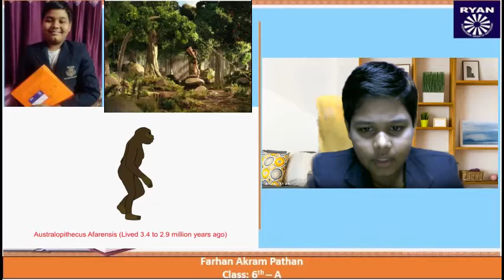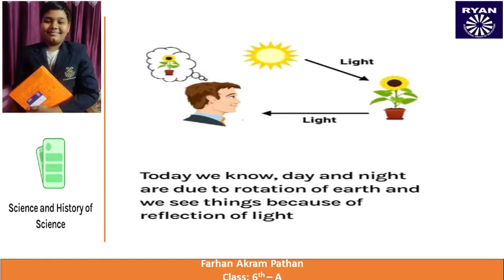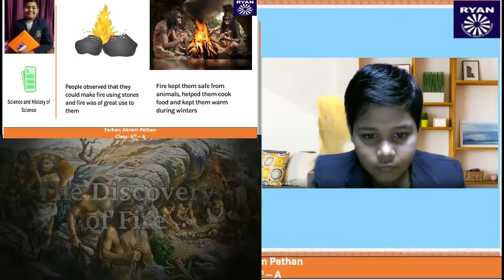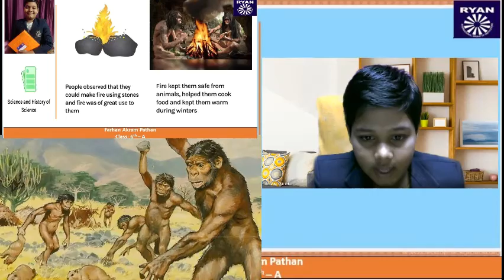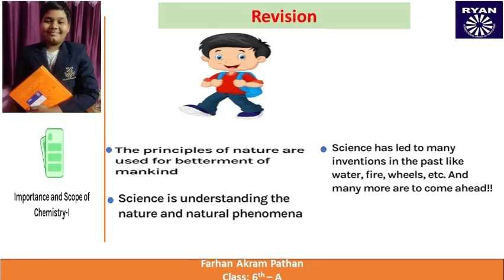Physics- Science and History of Science ‐ By Farhan Akram Pathan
Science and History of Science-- Class :6th -A, Ryan International School ,Aurangabad (MS),India.